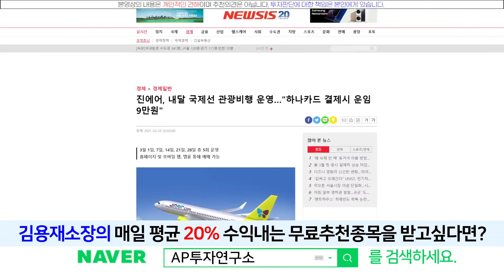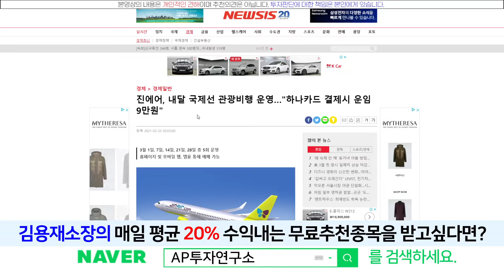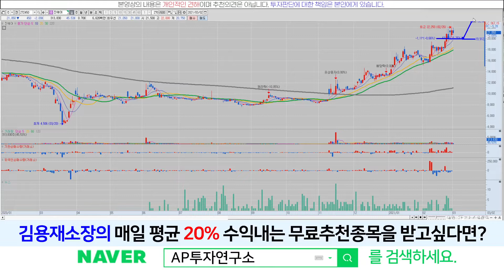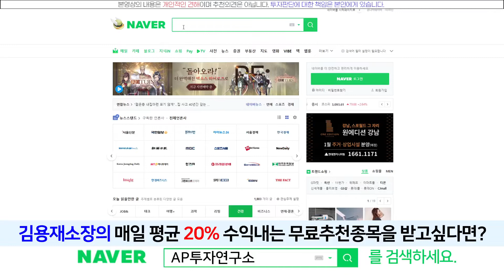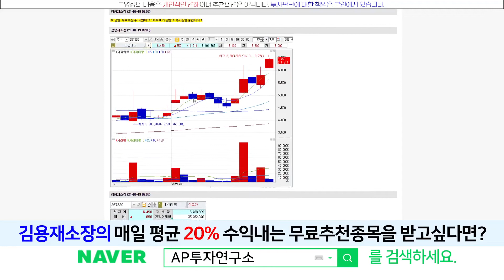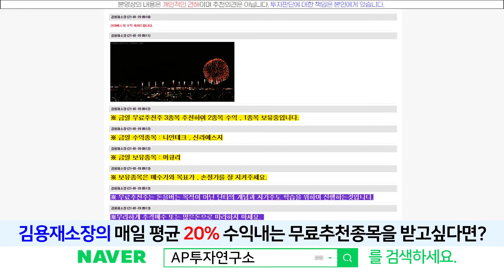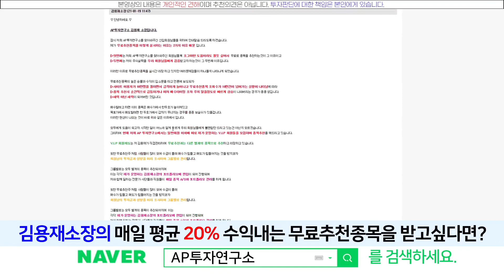진에어(272450) - 횡보라인 적당히 그려주며 매물대 굳혀가 줄 것 같습니다